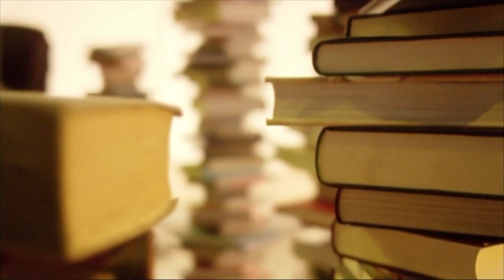MARIANNE SÄGEBRECHT - Interview mit Peter Fässlacher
ORF III Künstlergespräche, Mai 2015
Marianne Sägebrecht spricht im ausführlichen Interview mit Peter Fässlacher über Hollywood, ihre Kindheit und ihre Überzeugungen